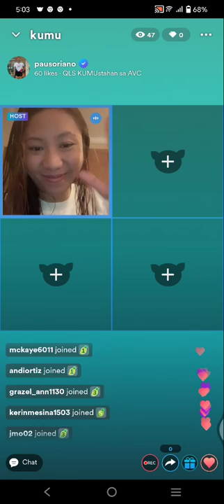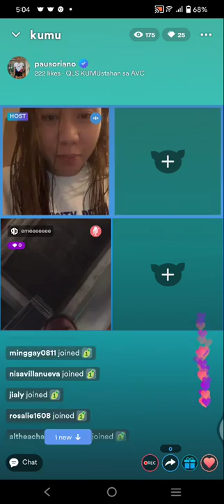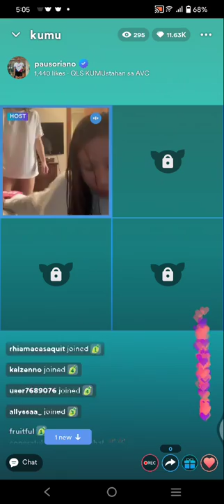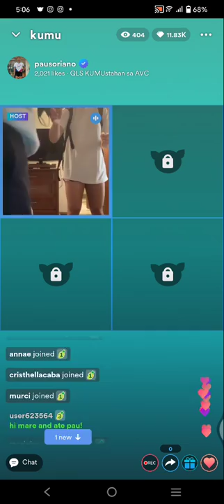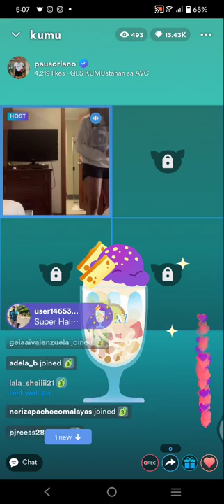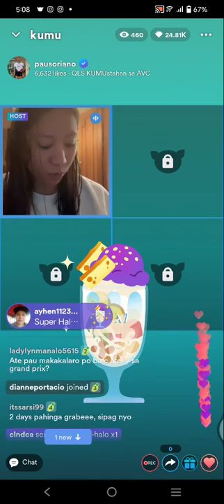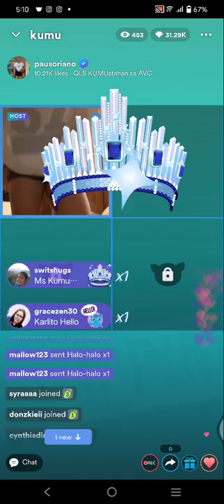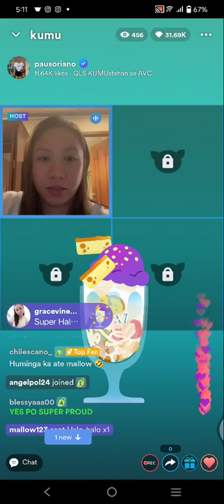JEMA GALANZA & PAU SORIANO KUMU LIVE UPDATE PT.1 | TEAM CCS (AUG.29, 2022)